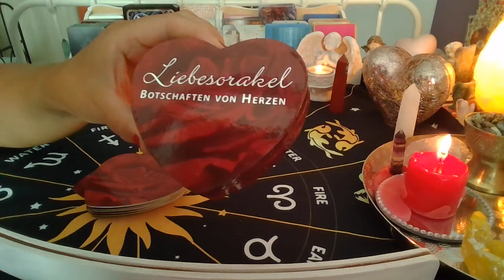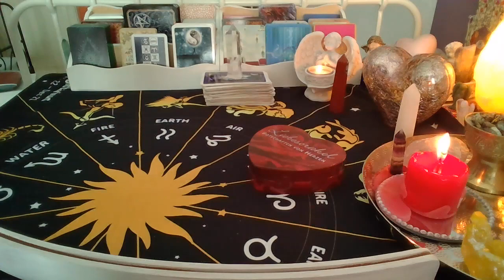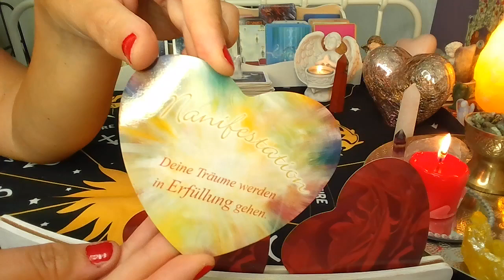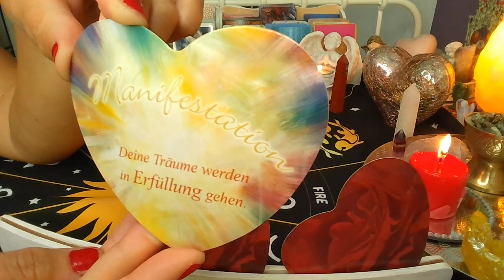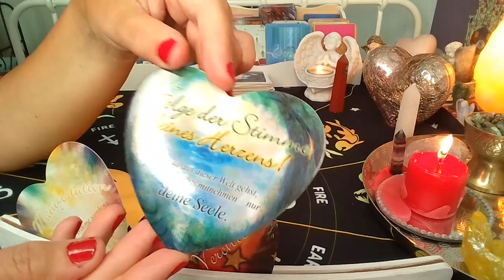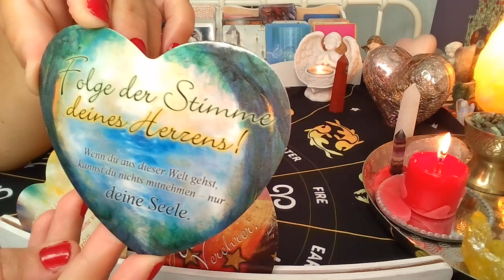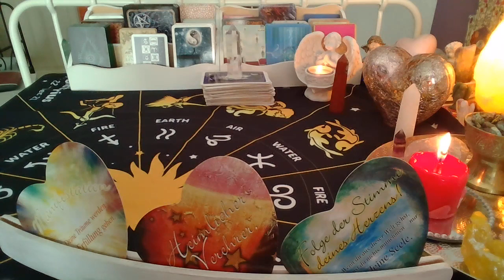ORAKEL ❤️WIADOMOSC OD NIEGO/OD NIEJ ❤️ Karty TAROTA+LENORMANDA❤️ wrozby porady magia ❤️